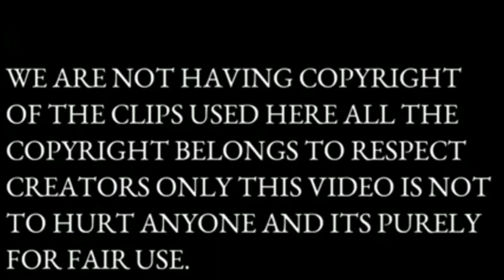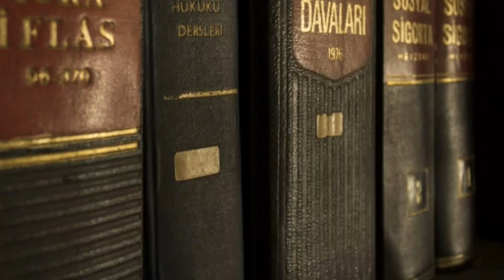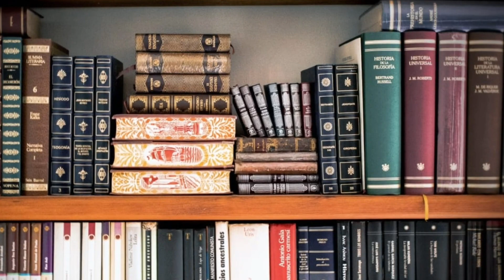Umesh pal kidnapping case|Atiq Ahmad convicted|sec. 364 A ipc|punishment in sec.364 A ipc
Umesh pal kidnapping case|Atiq Ahmad convicted|sec. 364 A ipc|punishment in sec.364 A ipc| famous case